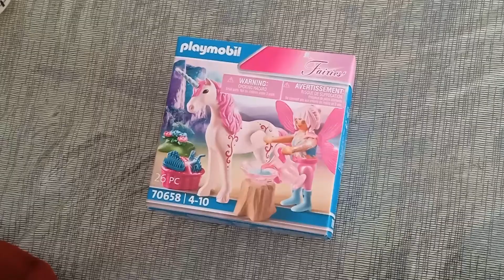HADA ROSA PLAYMOBIL 70658 - SAGA FAIRIES - NOVEDADES 2021 - VIDEOS EN ESPAÑOL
HADA ROSA PLAYMOBIL 70658 - SAGA FAIRIES - NOVEDADES 2021